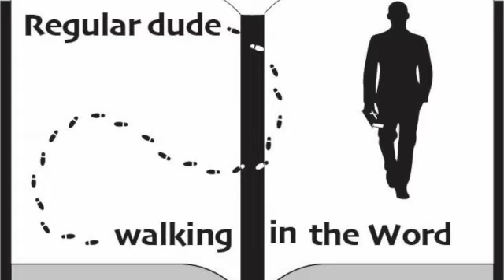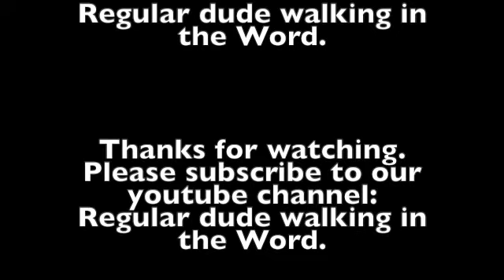Episode 5 Galatians.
Submission of my message.
Galatians 2:1-10.
Join us today as we continue our discussion about the book of Esther.   Some of the information in this episode comes from the commentary from J. Vernon McGee and also notes from Chuck Smith. I also like to use resources from David Guzik in my studies.  This episode was filmed on location in Sarasota, Florida. Feel free to watch any of our other videos on you-tube going through the book of  Esther, Matthew, Titus, Judges, Jonah, Ruth, Mark, 15 prophecies of the birth of Jesus, Christmas week, and also Psalm 23.